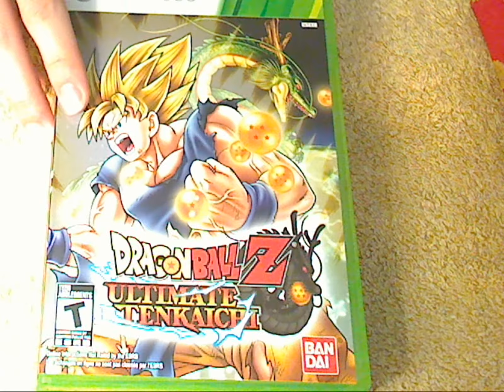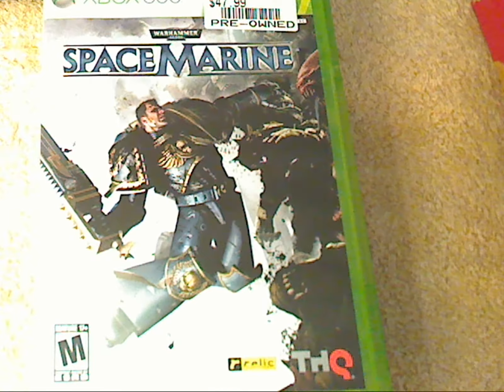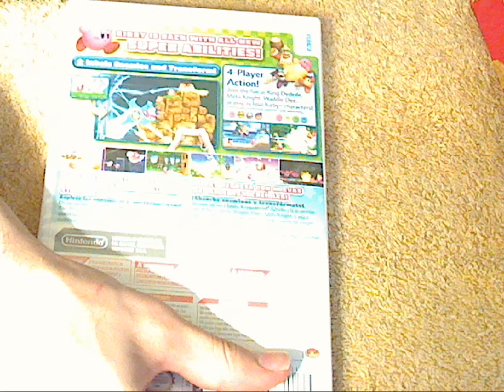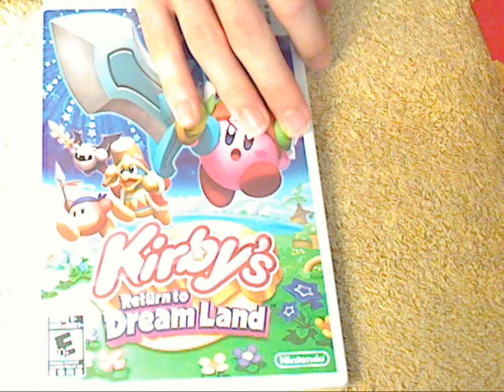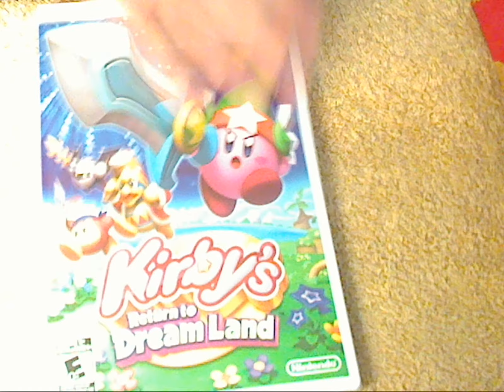Kirbys Return To Dream Land Unboxing / Opening Nintendo Wii Commentary Review: Part 1